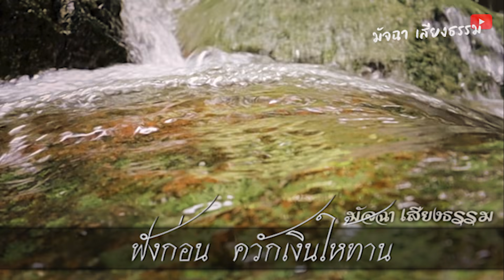ทำบุญ!! แบบคนฉลาด ก่อนควักเงิน ให้ทาน หลวงปู่ สอนไว้แบบนี้!